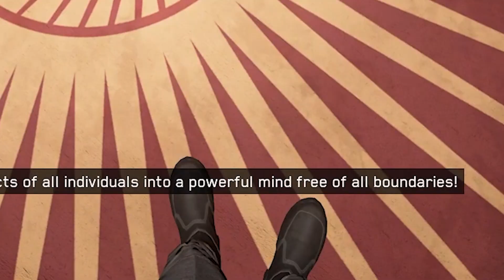TAKE THE L - ATOMIC HEART - EP.1